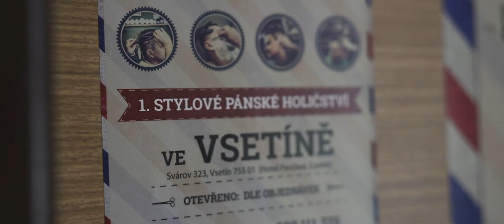Movember a ůprava vousů a vlasů od profesionálky.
Úprava vousů proběhla tentokrát v profesionálním studiu barbershopnela ve Vsetíně.
Jelikož potřebuji upravit také vlasy, musím jednou za měsíc navštívit tento barbershop Nela, abych vypadal jako správně upravený muž na hlavě i vousech.
Děkuji Nele za její profesionální služby v příjemném prostředí v centru Vsetína.

CO VÁM NABÍDNE KRAKONOŠ NA YOUTUBE?